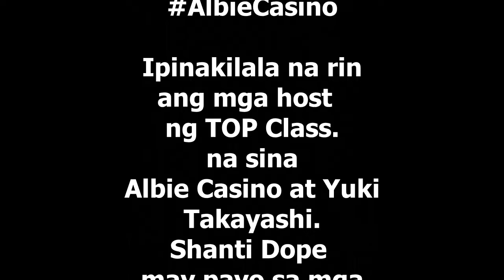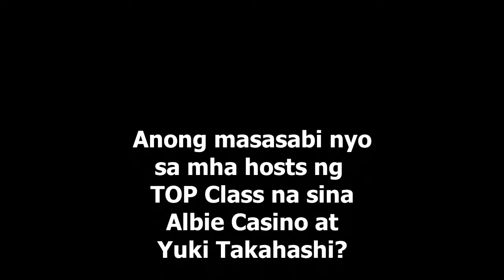Shanti Dope at Gloc9 May Di Pagkakaunawaan Nga Ba?Albie Casino at Yukii Takahashi Hosts sa TOP Class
Ipinakilala na rin ang mga host   ng TOP Class.
na sina Albie Casino at Yuki Takayashi. Shanti Dope
may payo sa mga rapper ng TOP Class.

Stan up P-Pop Fans! "TOP Class:  Rise to P-Pop Stardom"
is Ready to Make P-Pop  History This June 18, 2022
on TV5 and Kumu.